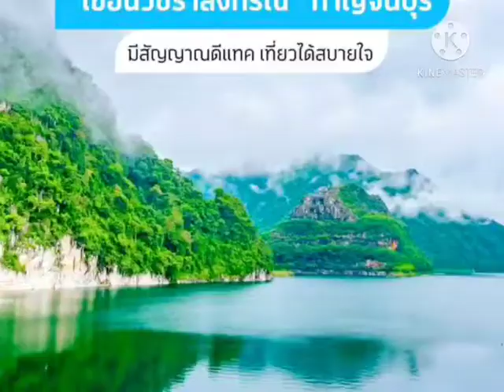แหล่งท่องเที่ยวธรรมชาติที่สวยงาม 👉ฝากกดติดตามช่องยูทูป 👉อ้อยควั่น สาวสารคาม ด้วยนะขอกำลังใจจากพี่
👉อ้อยควั่น สาวสารคาม ด้วยนะขอกำลังใจจากพี่น้องทุกกคนนะค่ะขอบคุณค่ะ🙏